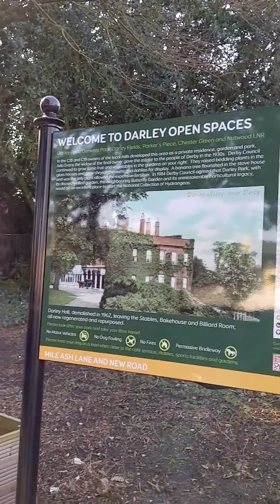Darley Abbey Park and Village | Derbyshire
A gentle spring day stroll around one of Derbys hidden gems.

Although a village, it is also classed as a suburb.
But being a conservation area and so keeps its quaint English charm.
And with an amazing Riverside park all only 30 minutes walk from Derby City Centre.

This is a flat and relaxing walk that is great for dog walkers and the family alike.
the park has cafe and facilities as well as a great kids play area.

Shot on: Google Pixel 5